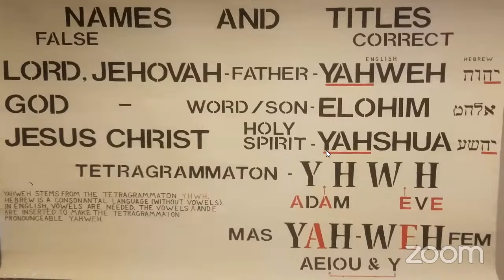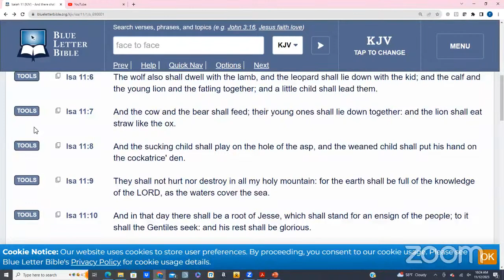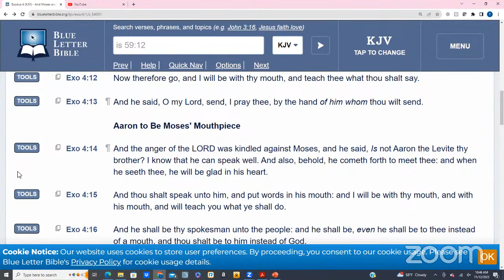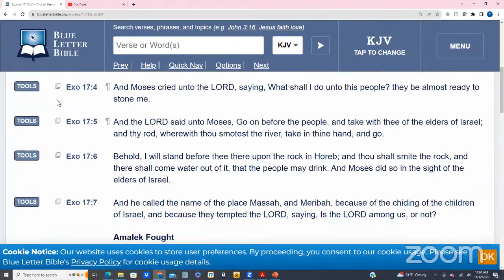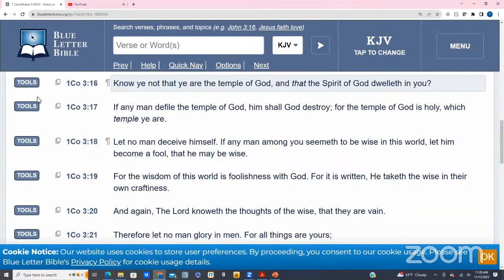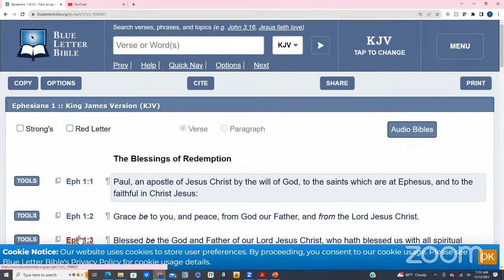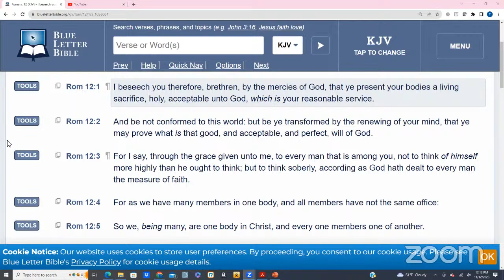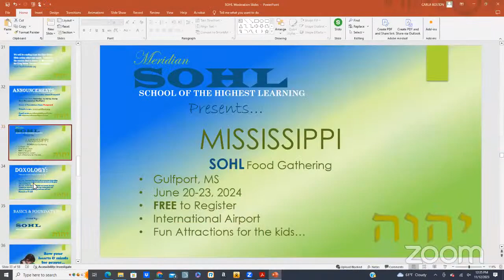11/12/2023 Sunday: Meridian SOHL- 1st Cor 2nd Chapter